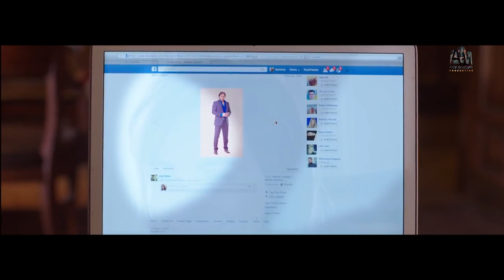لما اختك تحكيلك على الكراش 😍 شكلة قمر اوي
حكاية إسرق جمل